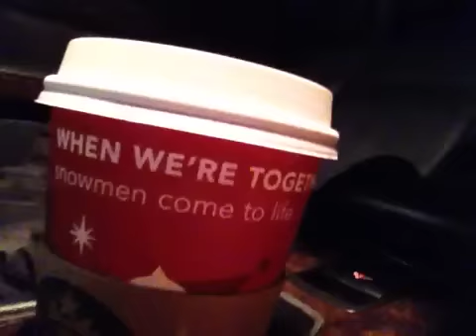WORLD'S HOTTEST FIRE!